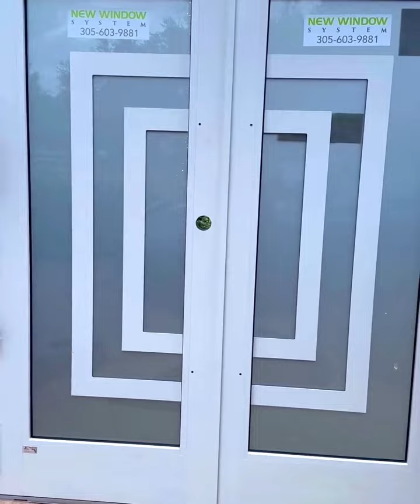De lo Común a lo Extraordinario: ¡Mi Nueva Puerta y lo que Significa!